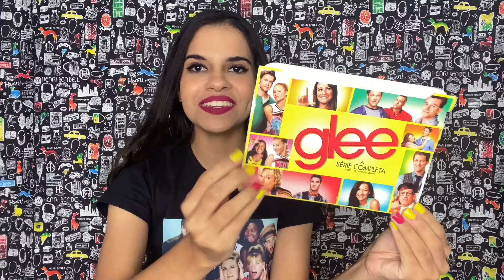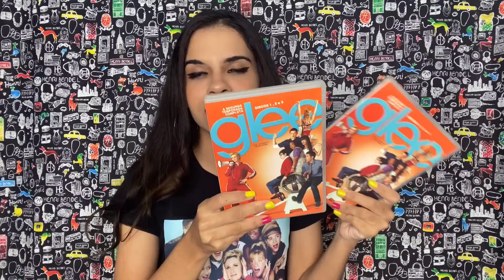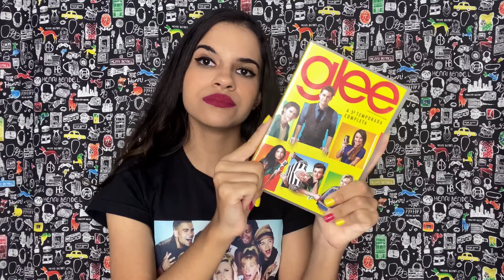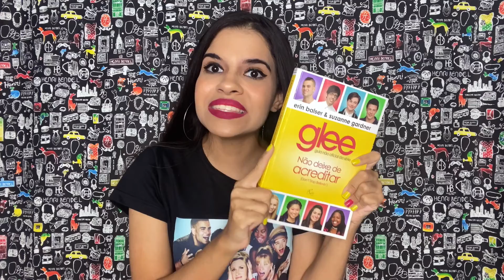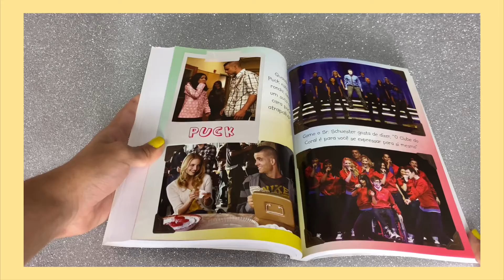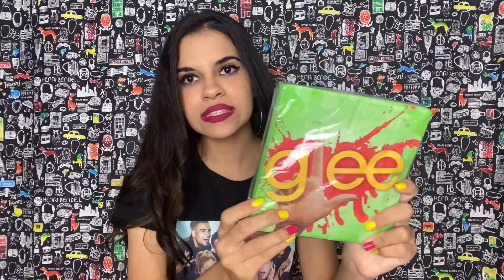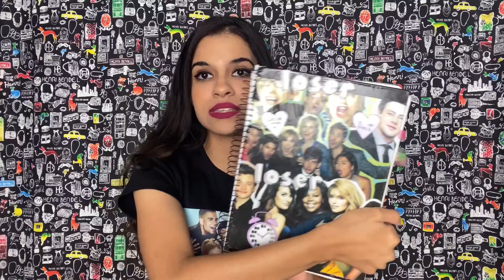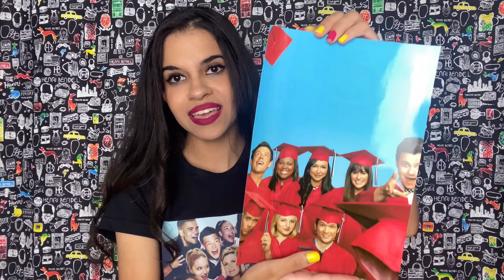Minhas coisas de Glee ✨😝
Nesse vídeo eu mostro minha coleção de Glee. Sabiam que eu tenho roupas inspiradas na série? Sabiam que eu tenho um kit de festa de Glee? Assiste o vídeo e vem ver essa maravilhosa coleção. ✨😝

📲 Instagram e Tik Tok- dorismellor5

❗️Link da publicação do meu instagram que eu mostro o anuário de Glee completo:

©️As reproduções audiovisuais (como vídeos e fotos) pertecem aos seus proprietários. Meu objetivo não é ter para mim os créditos, e sim, propagar e divulga-los! Paz✌🏼